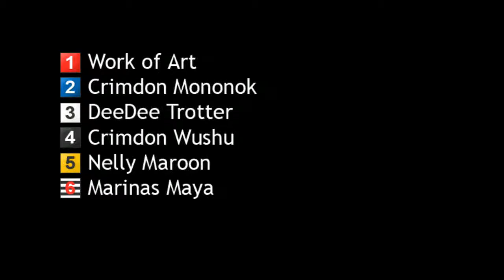100926 lopp9 GÅFAB Race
GHS Hundkapplöpning järbo 100926 lopp9 GÅFAB Race